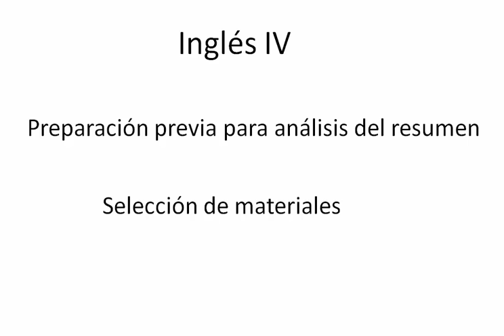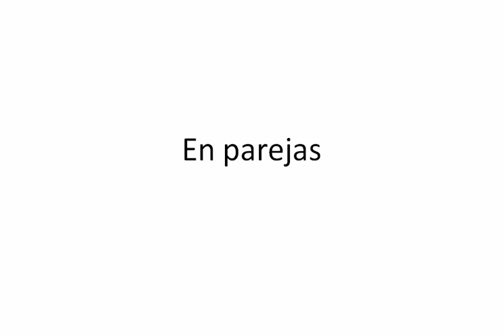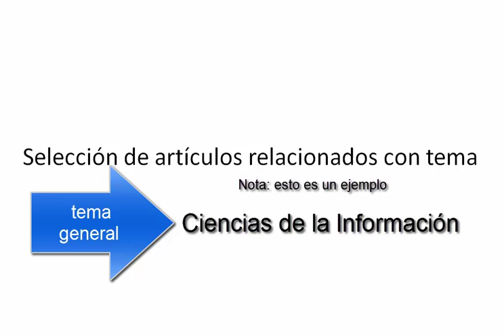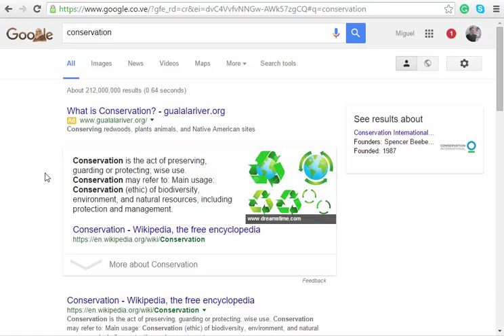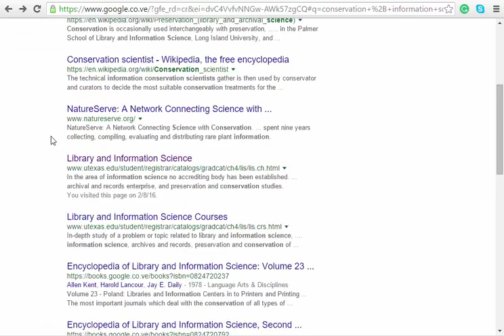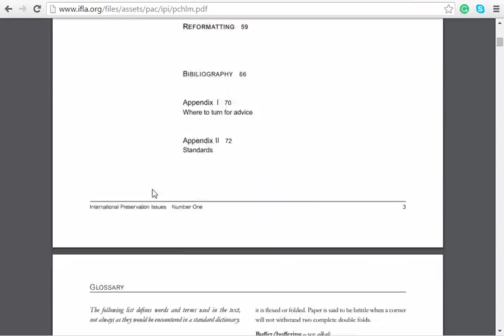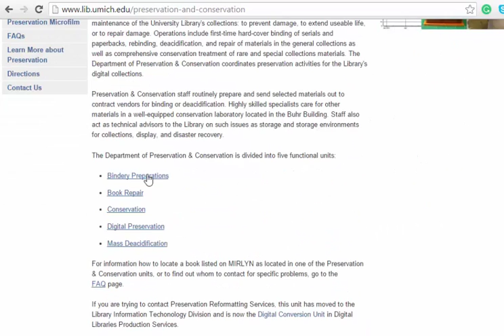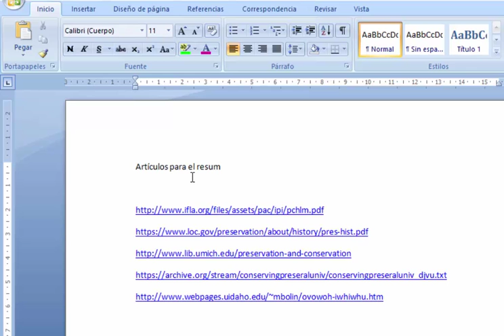Selección de materiales: resumen (Inglés IV)